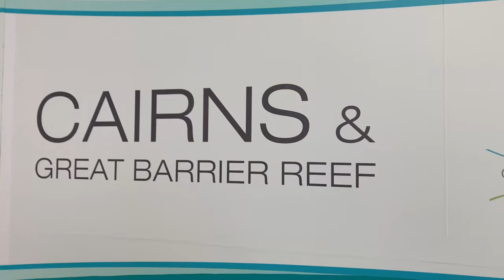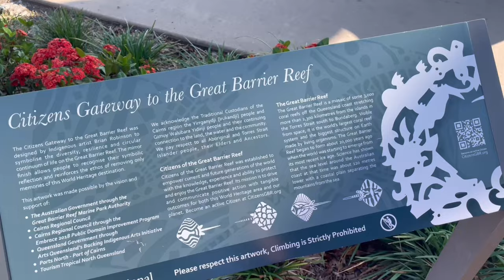We Go Scuba Dive THE GREAT BARRIER REEF IN AUSTRALIA 🇦🇺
In this episode, Holly and Mark now live on the other side of the world in Australia! They work on the beautiful Sunshine Coast. However, bad weather has diving cancelled 😞 . So there is only one thing, check online for last minute flights to Cairns, the gateway to the Great Barrier Reef!

Let the last minute crazy adventure trip happen! As we go dive the Great Barrier Reef in Australia 🇦🇺 !!

Dive Sites:
The Fingers, Norman's Reef
Twin Pinnacles, Saxon's Reef

Though we are based in Bermuda, UK, Florida, Hawaii, California, and Michigan have 100 ft and 300 ft ocean and lake underwater coral reef, shipwreck, cave diving, freediving, scuba diving, and closed circuit rebreather trips. To learn full face mask, beginner scuba diver, advanced scuba diver, tech scuba diver, cave diver you can reach out to a professional scuba diver. Everyone should get scuba diving insurance with Divers Alert Network.

We support all types of diving that can be found at PADI, DALLMYD, Dive Talk where they talk about cave divers react, Waterline Academy, Everything Scuba, Scuba Diver Magazine, Divers Ready, Simply Scuba and BlueWorld TV.